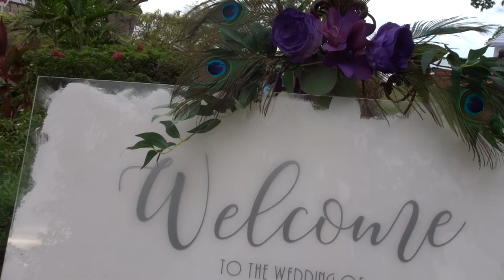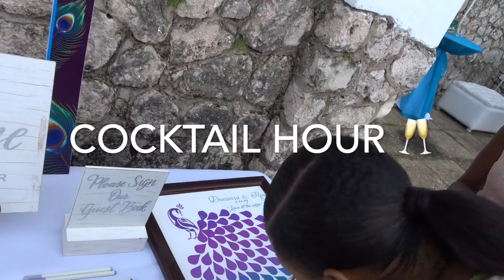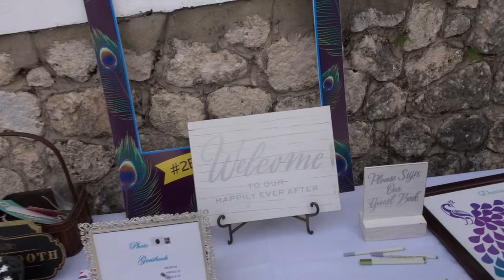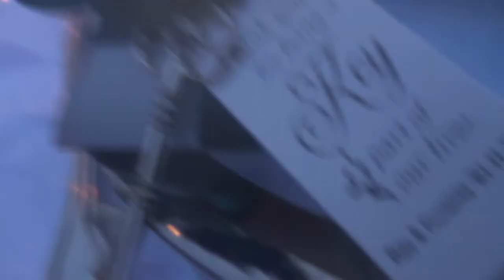PEACOCK WEDDING //VLOG#27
MY CHILDHOOD FRIEND SAID "I DO"
PEACOCK THEME WAS SO RADIANT